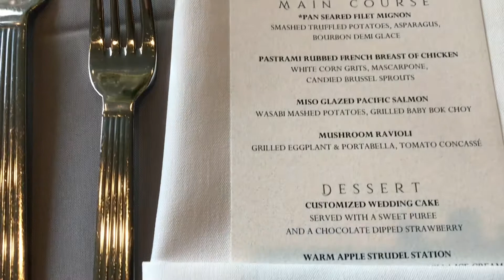5 June 2021